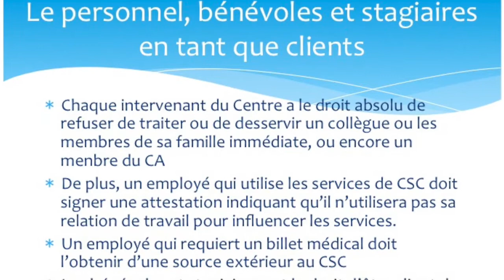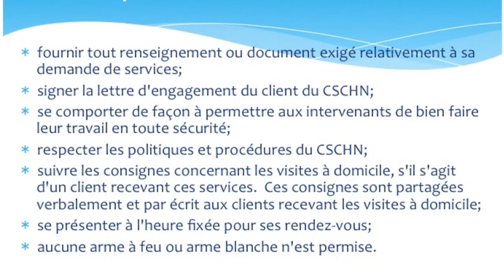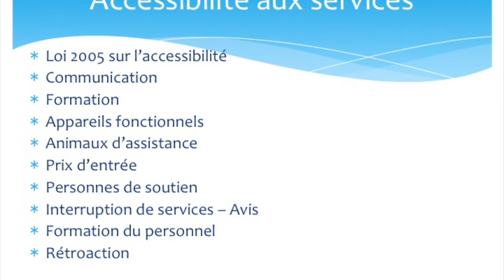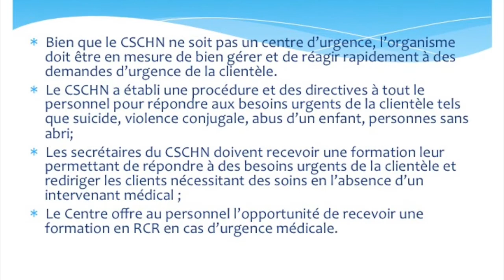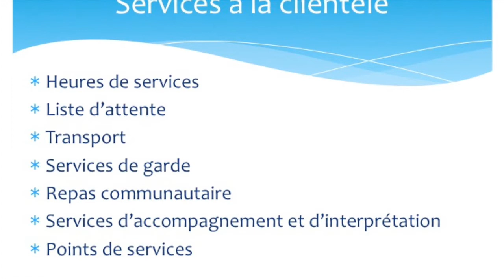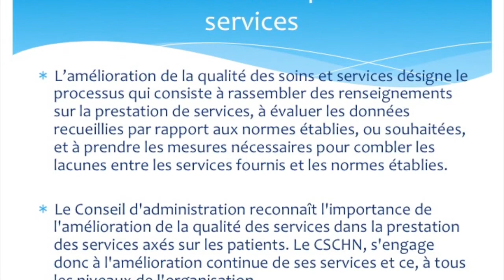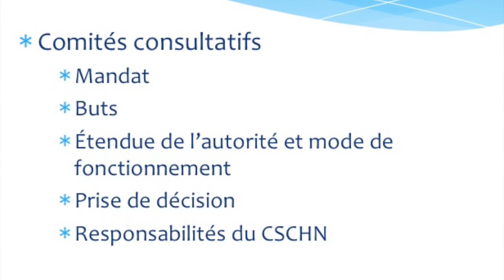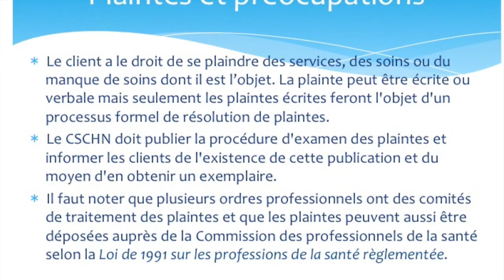Services à la clientèle